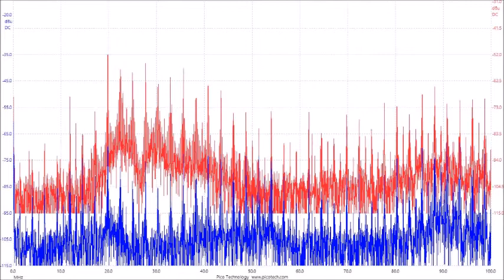超音波の音圧測定解析データ（スライドショー）